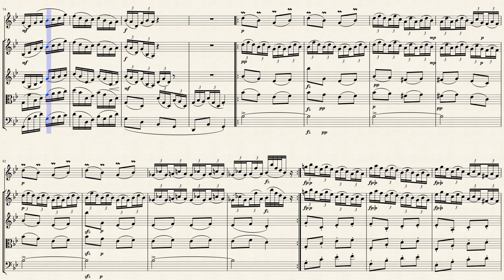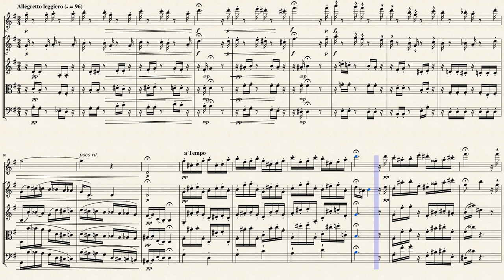"Toying" from "Poetic Tone Pictures" (Op. 85 B. 161 No. 2) for Flute & Strings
Antonín Leopold Dvorák (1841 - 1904) was a Czech composer. Dvorák frequently employed rhythms and other aspects of the folk music of Moravia and his native Bohemia, following the Romantic-era nationalist example of his predecessor Bedřich Smetana. Dvorák's style has been described as "the fullest recreation of a national idiom with that of the symphonic tradition, absorbing folk influences and finding effective ways of using them," and he himself has been described as "arguably the most versatile... composer of his time". He displayed his musical gifts at an early age, being an apt violin student. The first public performances of his works were in Prague in 1872 and, with special success, in 1873, when he was 31 years old. Seeking recognition beyond the Prague area, he submitted scores of symphonies and other works to German and Austrian competitions. He did not win a prize until 1874, with Johannes Brahms on the jury of the Austrian State Competition. In 1877, after his third win, Brahms recommended Dvorák to his publisher, Simrock, who commissioned what became the Slavonic Dances, Op. 46. The sheet music's high sales and critical reception led to his international success. A London performance of Dvorák's Stabat Mater in 1883 led to many other performances in the United Kingdom, the United States, and eventually Russia in March 1890. The Seventh Symphony was written for London in 1885.

His "Poetic Tone Pictures" show an entirely different side to the composer known for his symphonies and string quartets. The 13 postcards for piano that make up Dvořák's Poetic Tone Pictures were written in the Spring of 1889, and signal a shift in style from a composer moving away from formal constructions towards a more free, inspired aesthetic. Among these charming pieces are evocations of magic and mystery (The Old Castle), rustic dances (Furiant and Peasant Ballad), nostalgic mood pieces (Twilight Way), and tragic reminiscences (At a Hero's Grave). The works range from the deeply profound to the playful, from lighthearted to furious - "I feel a very strong, wonderful narrative in them," says Leif Ove Andsnes, who firmly believes Dvořák conceived the pieces of this 'exceptional' set as a cycle to be played together. It's a cycle of many stories but it also feels like one big story; like someone opening a book and saying, 'Listen, I'm going to tell you something'. And then it just opens, piece by piece.

Although originally composed for Solo Piano, I created this Arrangement of "Toying" (Žertem) from "Poetic Tone Pictures" (Op. 85 B. 161 No. 2) in G Major for Flute & Strings (2 Violins, Viola & Cello).